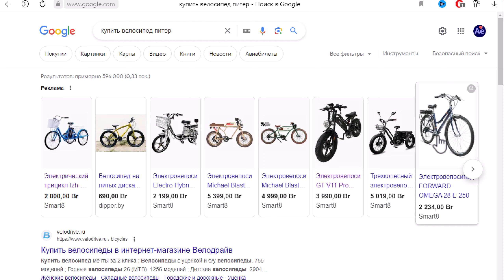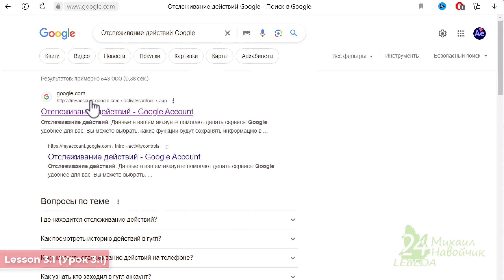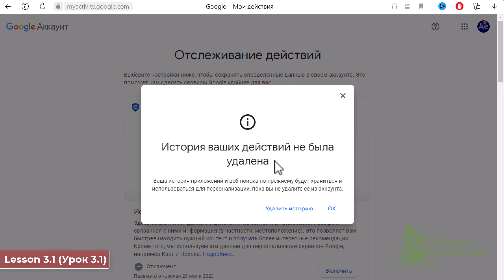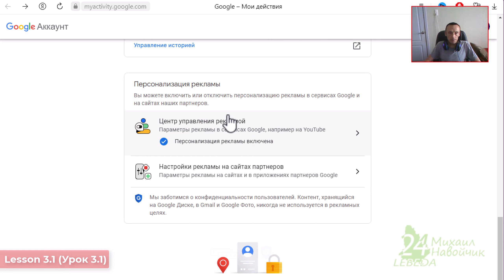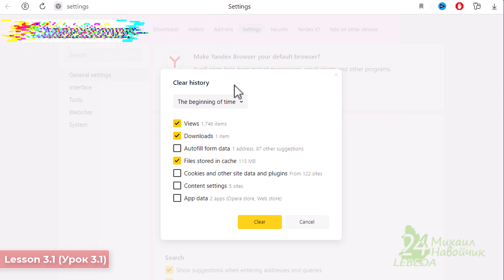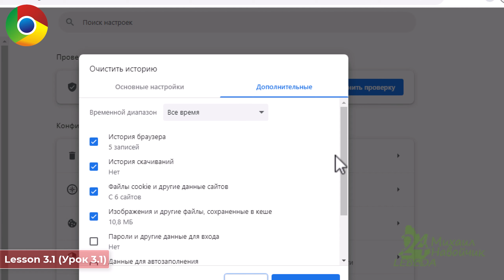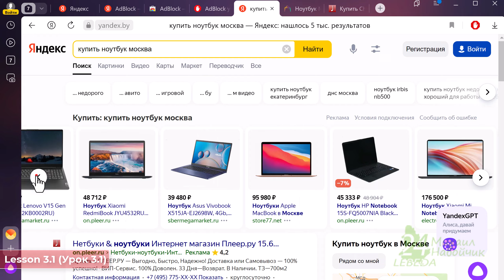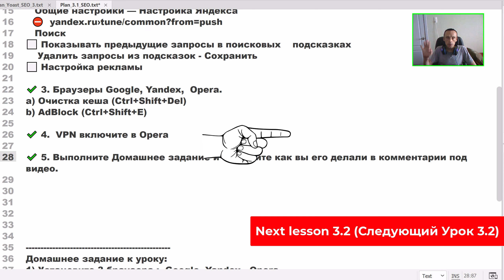SEO продвижение сайта 🔍 Настройка поиска | Как отключить НАВЯЗЧИВУЮ рекламy Google, Yandex ✅ 3.1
SEO продвижение Гугл + Яндексе в поисковиках как бизнес.  SEO продвижение интернет магазина. SEO продвижение это (Search Engine Optimization) - ряд (список) действий направленых на улучшение позиций интернет ресурса в результатах раздачи поисковых систем таких как Google, Bing, Яндекс, Yahoo!, Nigma, Baidu с целью роста и привлечения большего трафика, то есть увеличения статистик посещаемости сайта. SEO специалист.

00:00 👉 Начало.
00:54 🔥 Предыдущий урок по этой теме СЫЛКА на Плейлист:
01:53 №1 Отслеживание действий Google / Activity controls
06:51 №2 Поиск без учета истории запросов Яндек с
08:30 №3а очистка истории и Кеша браузера
11:20 Ad Blo ck плагин по откл. рекламы
09:52  🔒 Программа хранения паролей KeePass
12:46 ⛔ Следующий УРОК про VPN и SEO  №3.2 АНОНС :
✅ План урока. Правильная настройка поиска + Отключение рекламы Google, Yandex.
(поиск без учета истории запросов)
✔️ 1. Google (Google история приложений и веб-поиска, Отслеживание действий = Activity controls)
⬜ История приложений и веб-поиска
⬜ Также сохранять историю Chrome и данные о действиях на сайтах, в приложениях и на устройствах, которые используют сервисы Google
⬜ История местоположений
⬜ История YouTube
⬜ Персонализация рекламы

✔️ 2. Yandex(Яндекс).
 Пишем в поиске яндекса "настройки"
   Общие настройки — Настройка Яндекса
  ⛔  yandex.ru›tune/common?from=push
   Поиск
⬜ Показывать предыдущие запросы в поисковых    подсказках
 Удалить запросы из подсказок - Сохранить
⬜ Настройка рекламы
 ✔️ 3. Браузеры Google, Yandex,  Opera.
а) Очистка кеша (Ctrl+Shift+Del)
b) Ad Blo ck (Ctrl+Shift+E)
✔️ 4.  VPN включите в Opera
✔️ 5. Выполните Домашнее задание и напишите как вы его делали в комментарии под видео.
🚀 Домашнее задание к уроку:
1) Установите 3 браузера :  Google, Yandex,  Opera